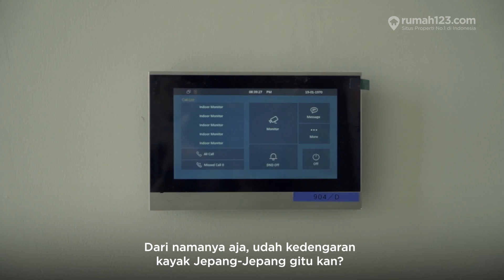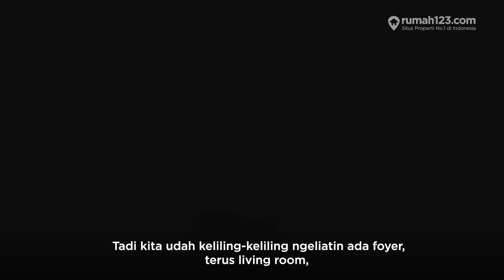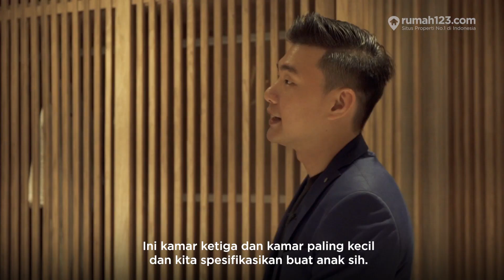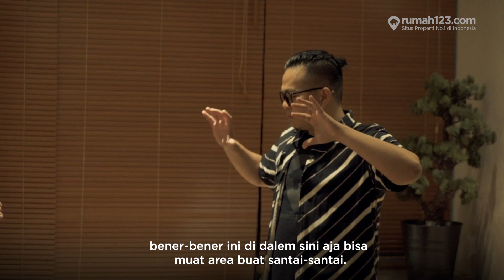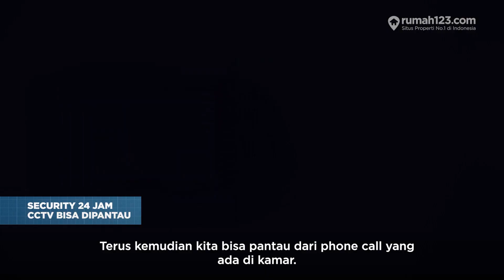Review Rumah - Yukata Suites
Yukata Suites, hunian mewah berkonsep Jepang, terinspirasi dari "Yukata" yang merupakan pakaian tradisional Jepang yang biasa dipakai saat pergi ke pemandian air panas (Onsen). Berlokasi strategis di Alam Sutera, Tangerang, dikelilingi fasilitas terbaik Alam Sutera dan selangkah menuju Bandara Internasional Soekarno-Hatta. Yuk kepoin kemewahannya di video 123ReviewRumah kali ini!